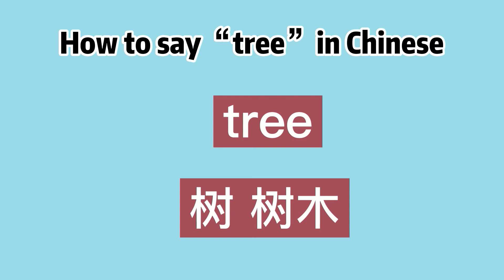How to say “tree” in Chinese